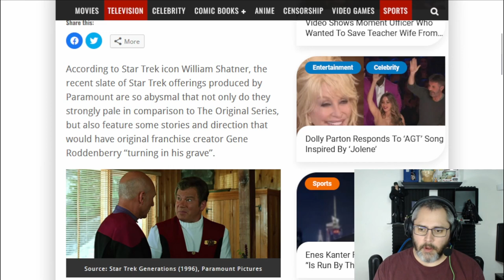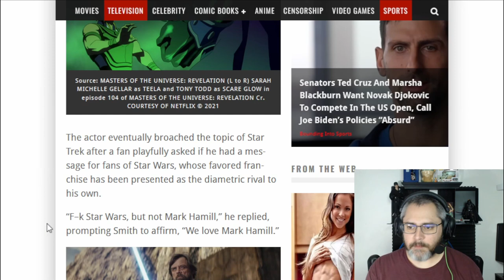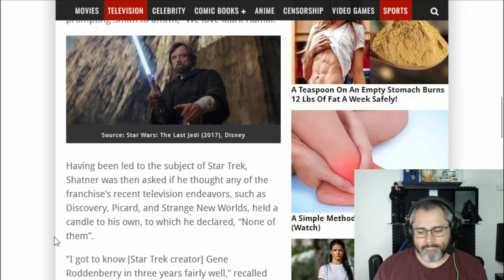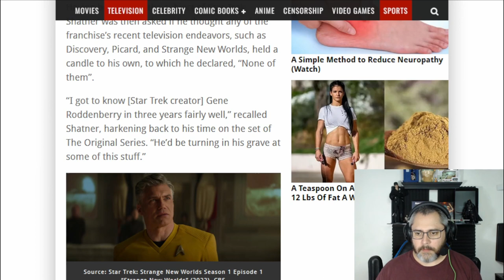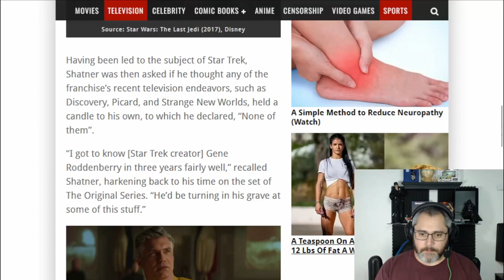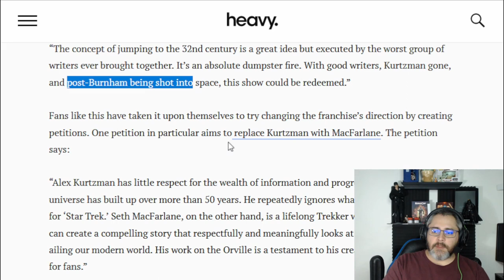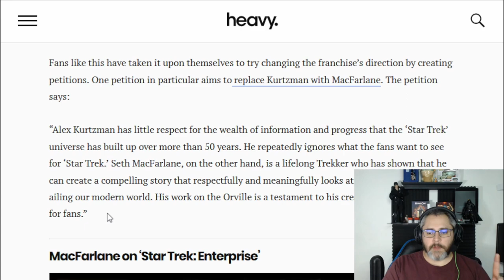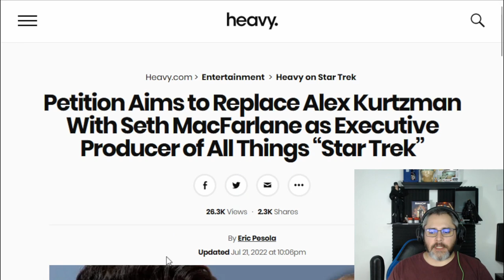Kurtzman Gets Shatnered On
Shatner doesnt like NuTrek and fans want to get rid of Kurtzman